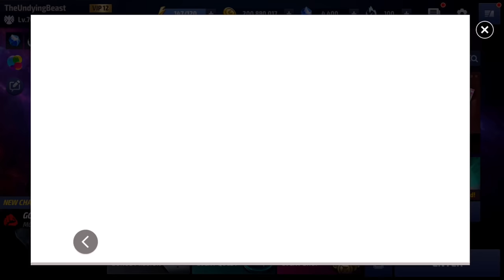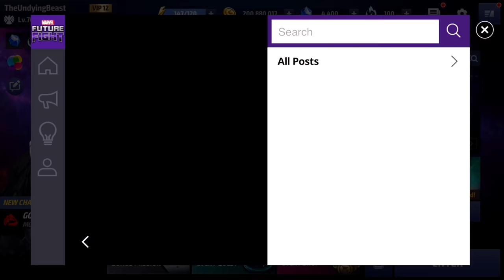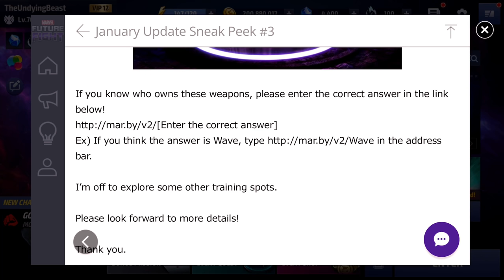ENTER THE COLOSSEUM!! SHARON ROGERS NEW SPARTAN UNIFORM !?? | Marvel Future Fight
This video is a part of the MARVEL Future Fight Star Agent program, and was created with the support of Netmarble, however all thoughts and opinions shared in this video are mine and mine alone.